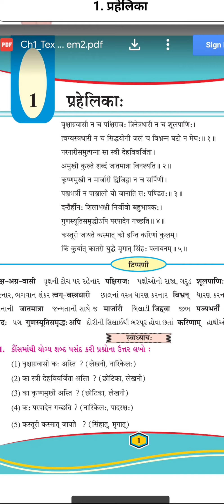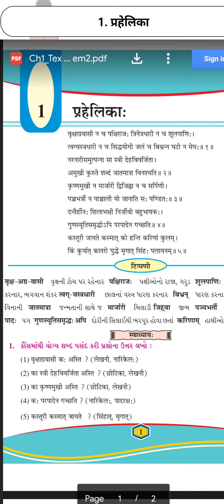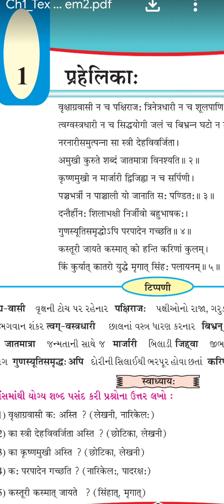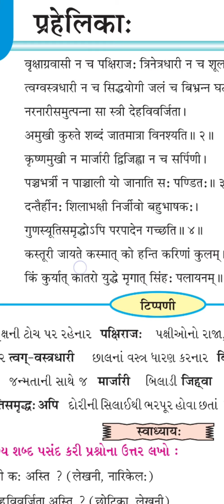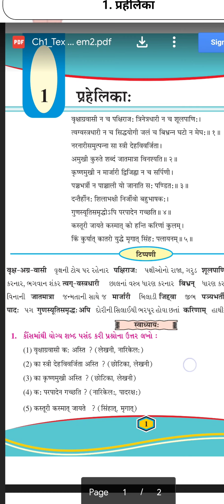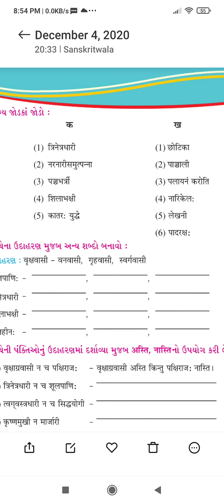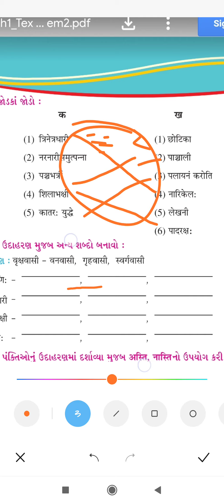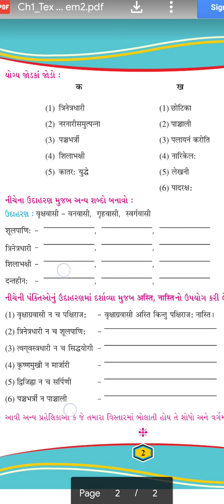std-7 sem.2.સંસ્કૃત. પદ્ય-1